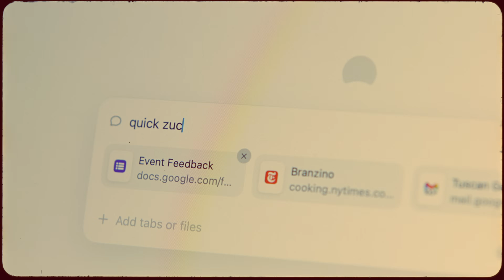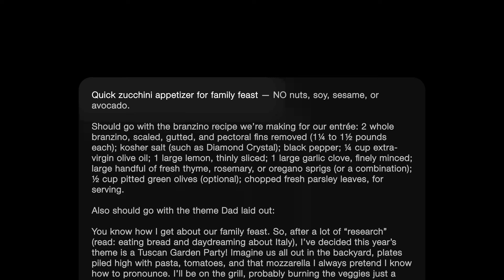Dia Browser | Never Explain Yourself Again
Dia is the AI browser that’s always up to speed. No more attaching or copy pasting — if it’s in your tabs, Dia already knows.

Today, June 11th, Dia is now in beta, with early access for all Arc members.